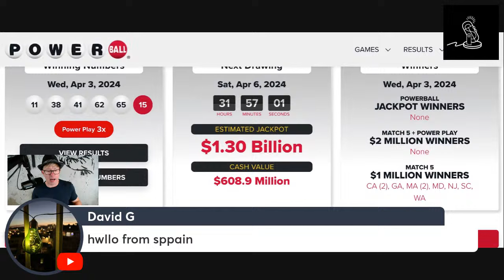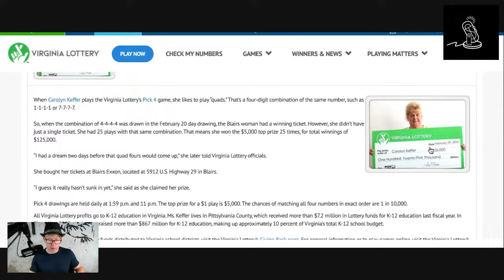Lottery Fever: $1.3 BILLION!! Lottery News, Dreams + Winning (Live Q&A)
"Live Q&A with Timothy Schultz, Host of 'Lottery, Dreams and Fortune' Podcast! He will be covering the latest lottery news and taking your questions and guest suggestions LIVE! Missed the broadcast? Drop your questions and comments below for a chance to be featured in our next video!

🎙 ABOUT THE PODCAST:

Meet your host, Timothy Schultz – a Powerball winner turned journalist! With Bullhead Entertainment, LLC, he's bringing you tales of triumph, with a focus on our mindset and the belief that anything is possible.